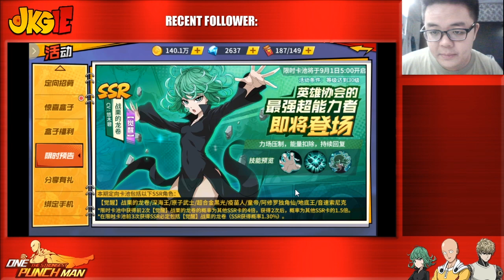TATSUMAKI (AWAKENED) Skills & Details! ABSOLUTELY BROKEN! [One Punch Man: THE STRONGEST]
Pardon for the technical difficulties.

Skip to 1:46 for the actual skills xD